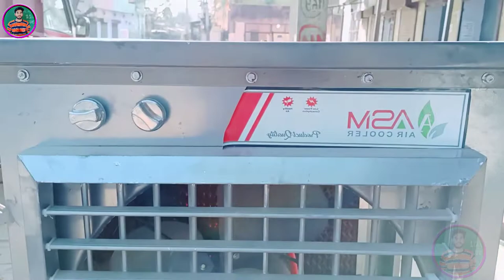India's best desert air cooler | plastic cooler | Khaitan cooler | adjust cooler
India's best desert cooler | plastic cooler | Khaitan cooler | adjust cooler | cooler | mini cooler |

√ Best water pump for cooler -

√ Khaitan ceiling fan unboxing-

√ Best Farranta Fan -

√ Best Moter For Cooler -

√ Farranta Fan Connection -

√ Cooler Regulator -

√ Cooler Blade -

√ Best Cooler Pad -

√ AG-Star Ceiling Fan Unboxing -

√ Orient Ceiling Fan Unboxing -

cover topic:-

how to buying air desert cooler,
babu electric,
best air cooler,
air cooler buying guide in hindi,